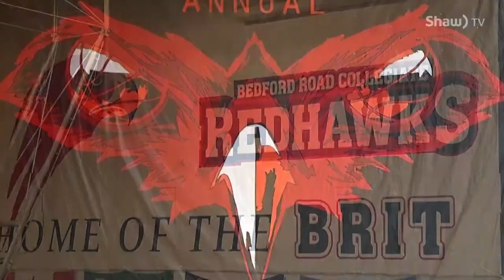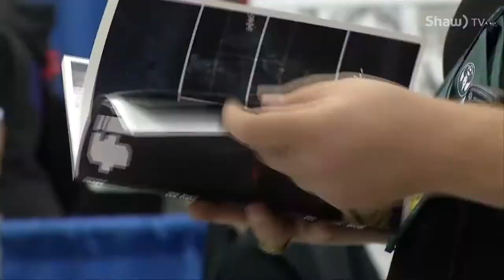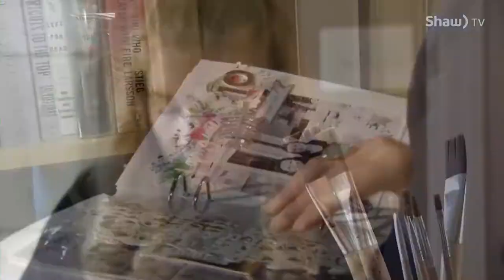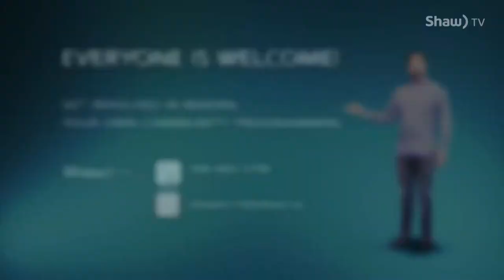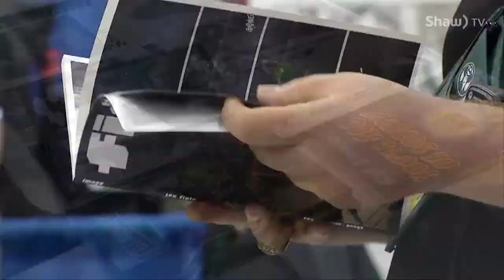BRIT 2018 - Final - Handsworth vs Garden City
2018 Bedford Road Invitational Tournament on Shaw TV, Championship Final - Handsworth vs Garden City